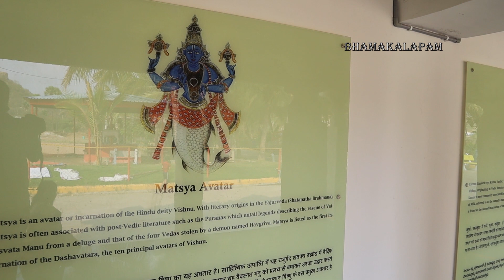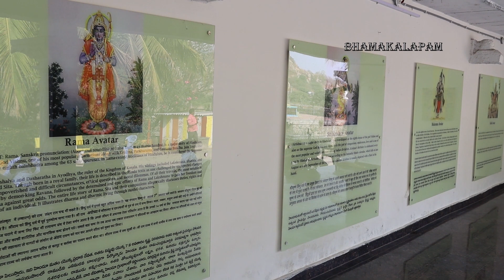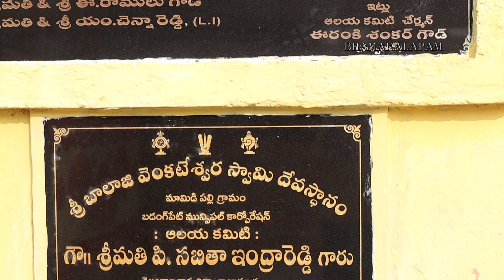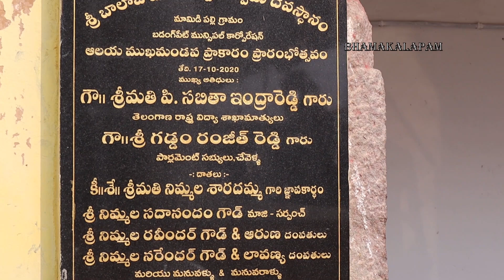మామిడిపల్లి వెంకటేశ్వర స్వామి దేవాలయం | Hindu Temple | Balaji Temple | Telangana Temple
Balaji#TelanganaTemple#Mamidipalli#ShamshabadTemple#OldTemple#

Bhama Kalapam Is my woman-centric YouTube channel. It covers a myriad of women-related topics to empower and enrich their personal and professional lives. We believe that every woman is special and has the talent to write her success story. You are a perfect example of a women's success story. You have achieved incredible success as an academician, homemaker, mother, and more